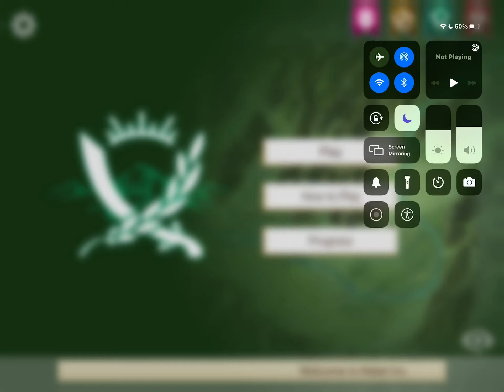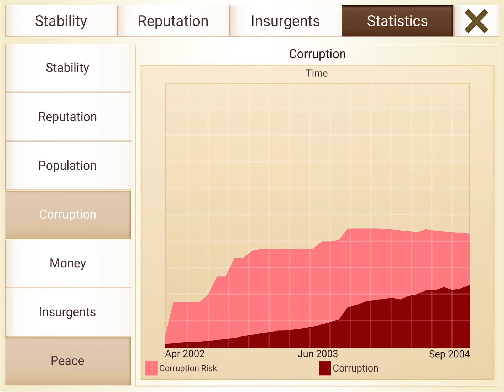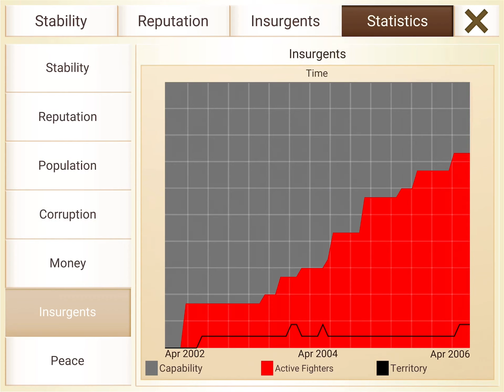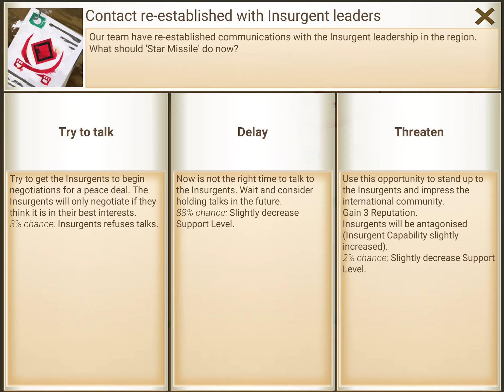August 22, 2021